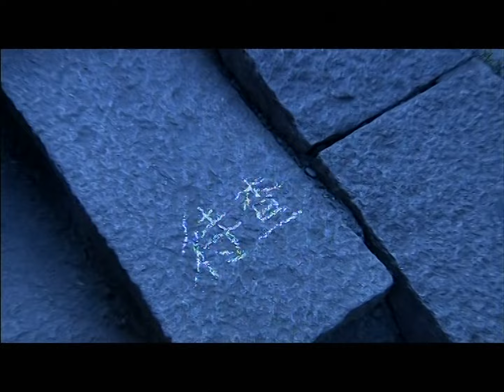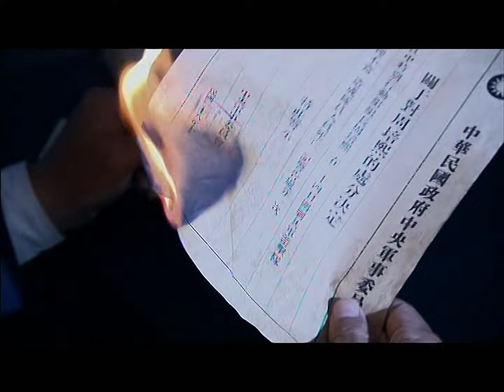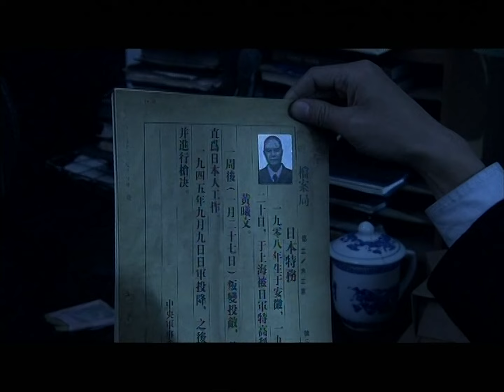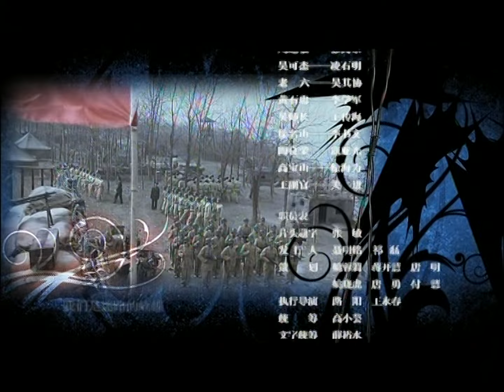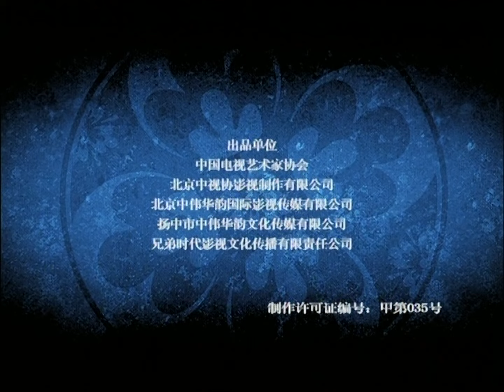【出色谍战剧】《虎胆神鹰》第11集丨共产党高级特工在敌后不停的与敌人斗智斗勇完成不可完成的任务